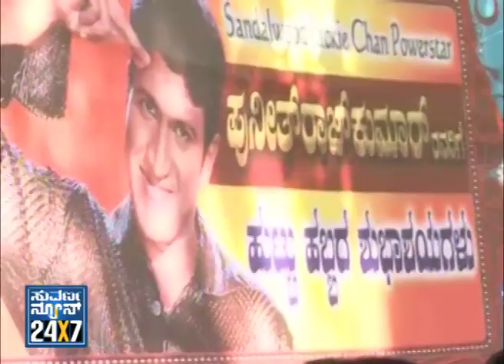Seg _ 3 - Bangalore First - 17 Mar 13 - Suvarna News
Suvarna News 24X7 - 17 Mar 13 - BANGALORE FIRST (Bangalore Metro) - exclusive news bulletin for Bangalore city. v